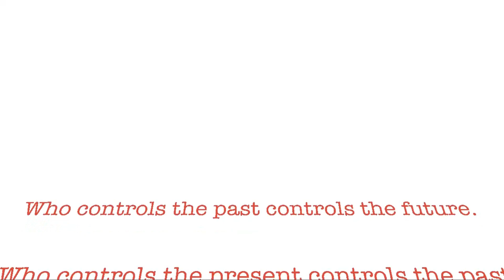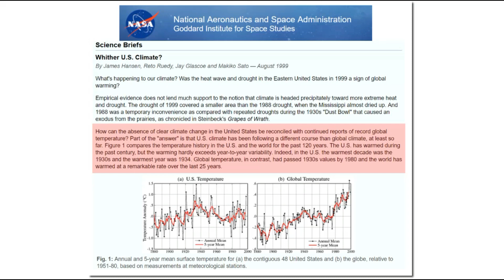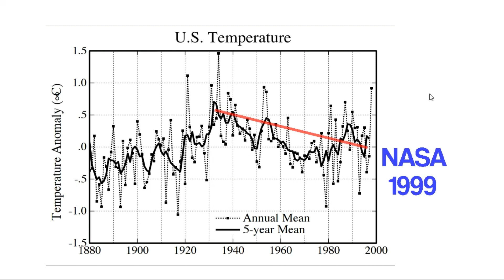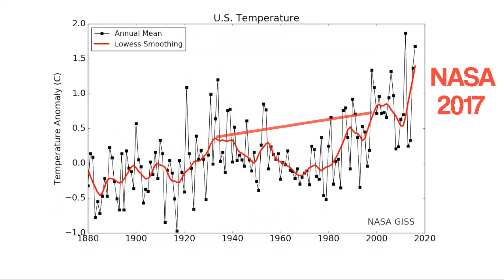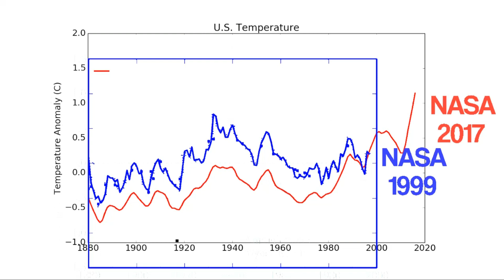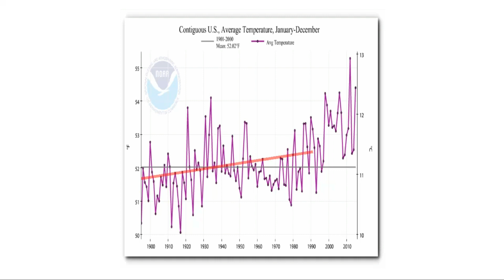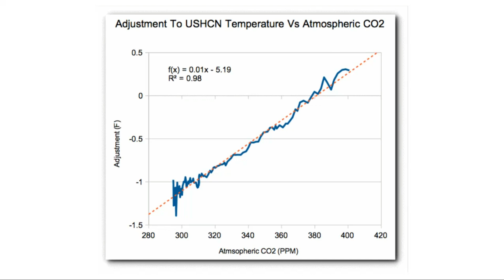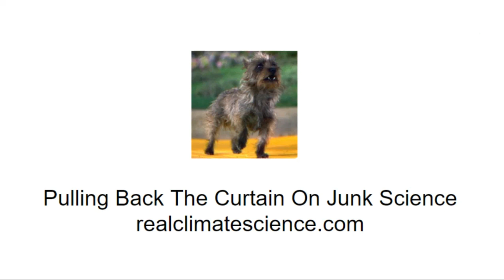The US Temperature Record : NASA And NOAA Cooking The Books (Old Version)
This version has minor error. It is corrected in :
Please watch that one instead.